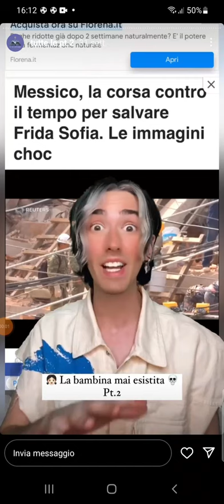pt2 frida sofia